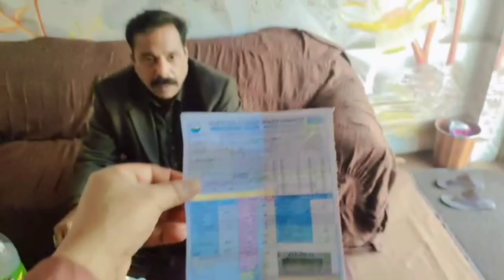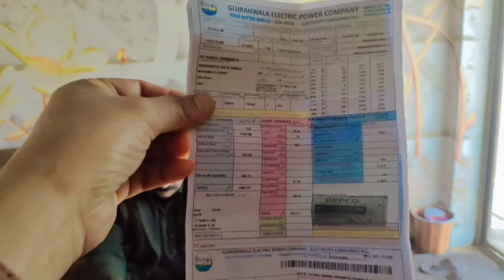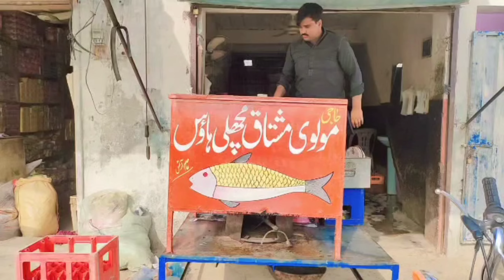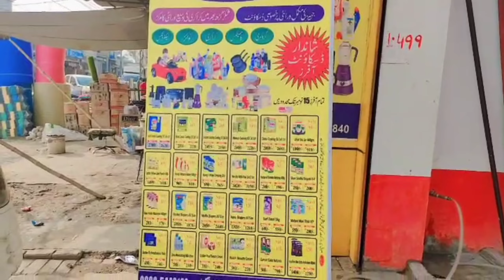Bijli Ka Bil Howa Chota 🐟🐬🐋Fish Myezadar thee بجلی کے بل میں عوام کو ملا ریلیف مذیدار مچھلی